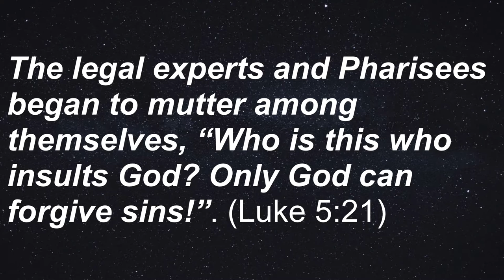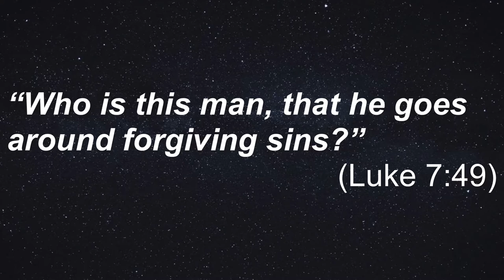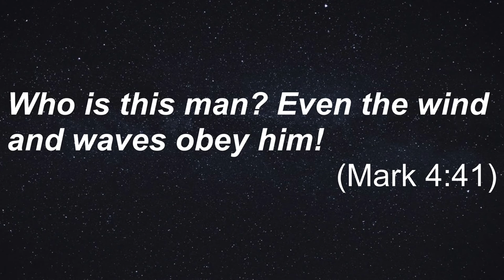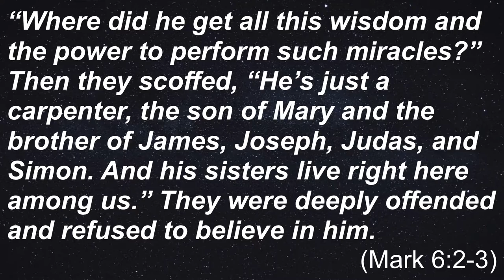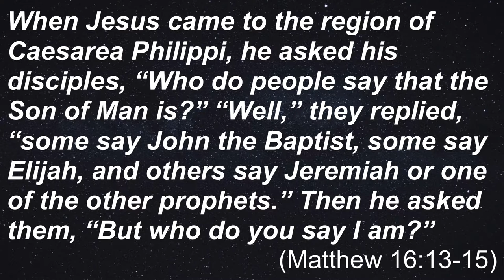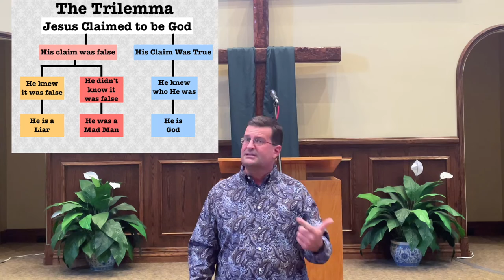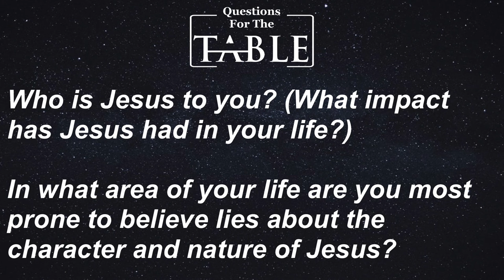August 14, 2022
The introduction to our series: Take Me To Your Leader
Before we can introduce people to Jesus, we first have to know Jesus as our Lord.